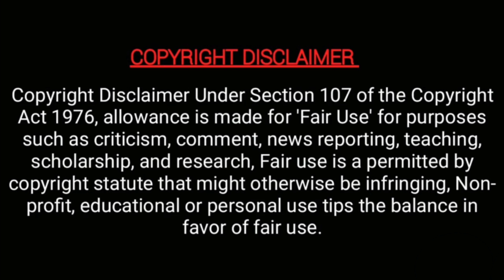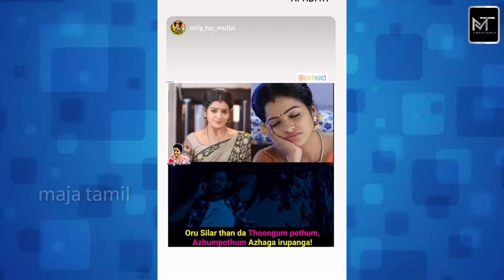pandian stores mullai wishes happy birthday thala & kathir live today & dhanam interesting video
பிறந்தநாள் வாழ்த்துக்கள் தல அஜித்!

பாண்டியன் ஸ்டோர்ஸ் சீரியல் கதிர் முல்லை தனம் வீடியோ!

pandian stores is the top serial in Tamil. In this video we are going to see about the kathir, mullai and sujitha latest updates.